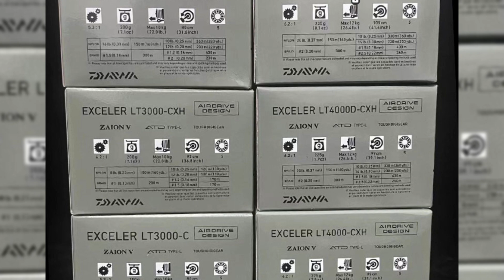Molinete Daiwa Exceler LT: Uma máquina que pode elevar sua experiência de pesca a um novo nível!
Olá, pescadores apaixonados! 🎣 Você está pronto para descobrir o segredo por trás de um dos melhores molinetes do mercado, que pode elevar sua experiência de pesca a um novo nível? Fique comigo até o final e descubra porque o Molinete Daiwa Exceler LT é o equipamento que você precisa!

💡 𝗔𝗽𝗼𝗶𝗲 𝗻𝗼𝘀𝘀𝗼 𝗰𝗮𝗻𝗮𝗹:
✓ Link do Produto